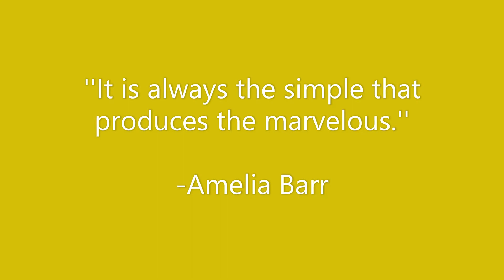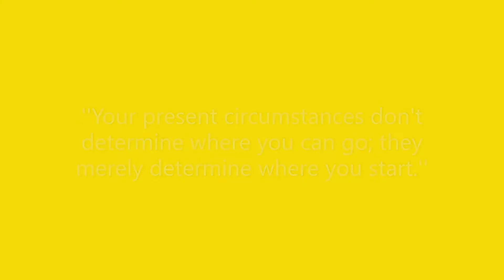Motivational and inspirational thoughts (part 1)/TEN Q. W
Here in this video you will explore ten motivational and inspirational quotes by
-Theodore Roosevelt
- Rabindranath Tagore, and many more